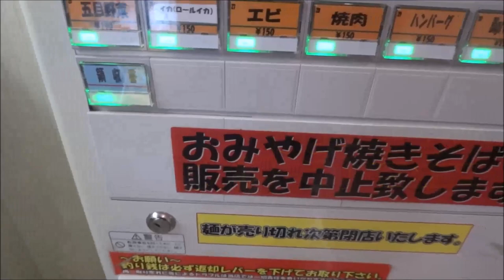札幌「やきそば屋大通店」ウルトラジャンボ 食べました！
▽やきそば屋 大通店